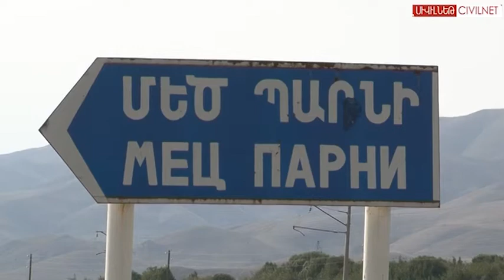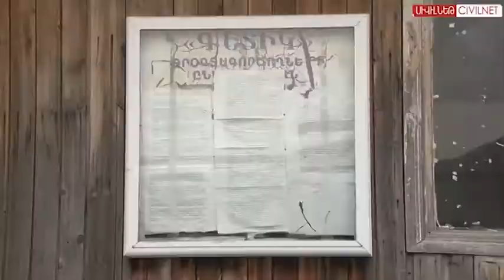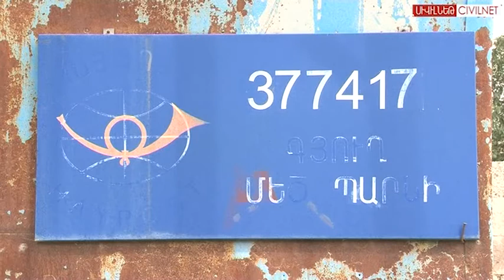Մեծ Պարնին պատրաստվում է ընտրությունների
Թռչկան ջրվեժի շուրջ տուրիստական գոտի է ստեղծվելու: Այս հարցում Մեծ Պարնիի գյուղապետի թեկնածուները համակարծիք են: